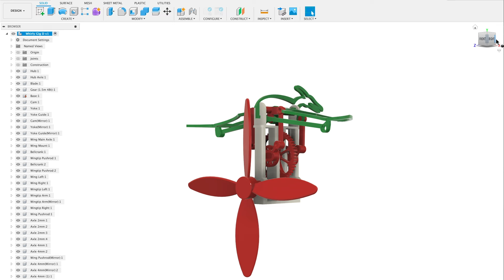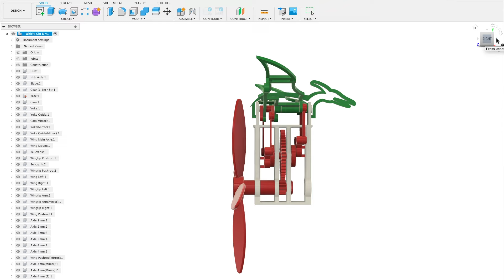Cad Model of My First "Whirligig",Pterodactyl.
Still not much wind outside (In Oklahoma?  Go figure...) so here's the CAD animation of my first whirligig model.

Designed using Autodesk Fusion 360, sliced using Ultimaker Cura 4.12.1, and 3D printed in Tough PLA on Ultimaker S5s and an Ultimaker 3e.